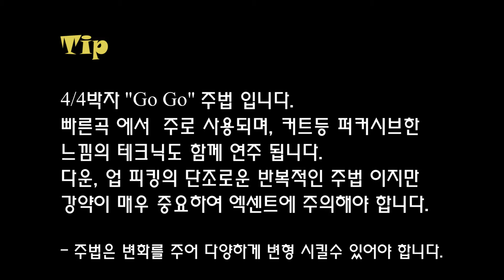기타 Go Go 주법 - 홈스쿨링Jake Lee(제이크리) 인천탑실용음악학원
기존 수강생 및 졸업생을 위한 가정학습 프로그램.
이제 집에서 유튜브나 블로그를 통해 복습할 수 있습니다.
연주 - 제이크 리